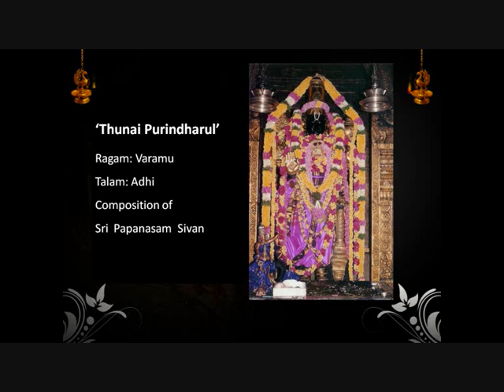Madurai T.N.Seshagopalan - Thunai Purindharul - Varamu (Suddha Hindolam) - Adhi - Papanasam Sivan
'Thunai Purindharul'
Raga: Varamu (Suddha HIndolam)
Tala: Adhi
Composition of Sri Papanasam Sivan

Rendered by:
'Padma Bhushan' Awardee, 'Sangita Kalanidhi', 'Bharat Sangeet Samrat',
Madurai T.N.Seshagopalan - Vocal
'Kalaimamani' Sikkil R. Bhaskaran - Violin
'Kalaimamani' Thanjavur P.Upendran - Mridangam
'Padma Bhushan' Awardee T.H.Vinayakram - Ghatam

Concert held at the marriage reception of
'Sangita Kalanidhi' Kumbakonam Rajamanickam Pillai's Grand daughter